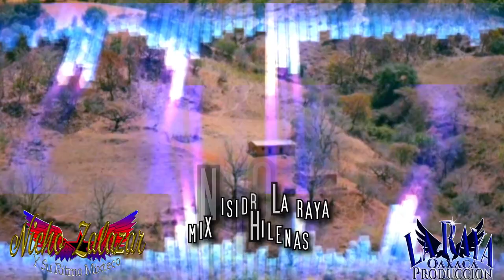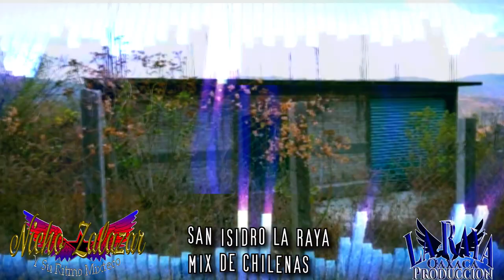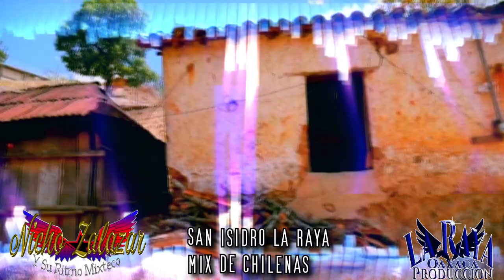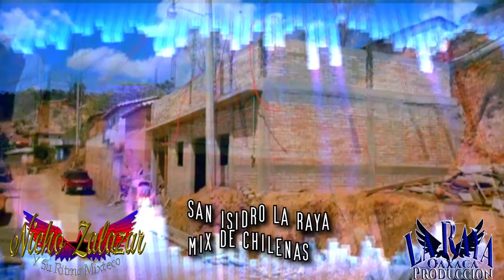Mix De Chilenas San Isidro La Raya Nicho Zalazar Y Su Ritmo Mixteco 2020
AQUI LES DEJO OTRO MIX DE CHILENAS

AQUI DISCULPEN POR UNAS FALLAS CON LAS ROLAS
AY VAMOS MEJORANDO POCO A POCO

Y MUCHAS GRACIAS A TODOS POR EL APOYO